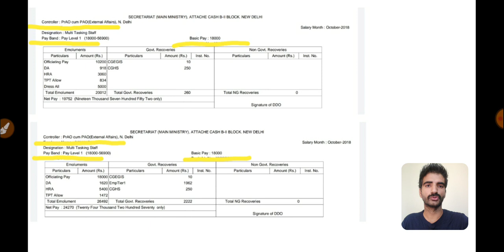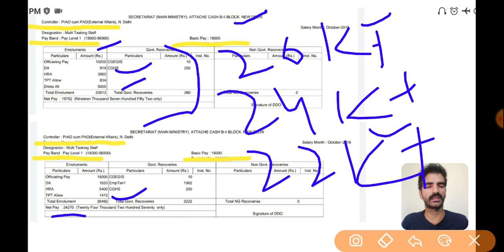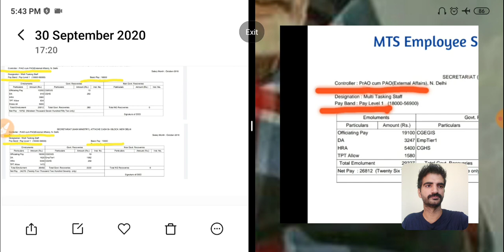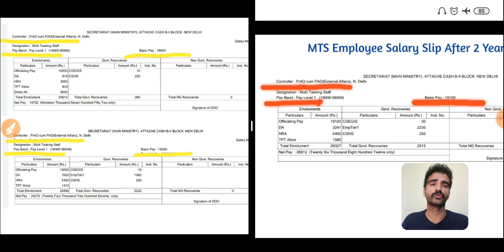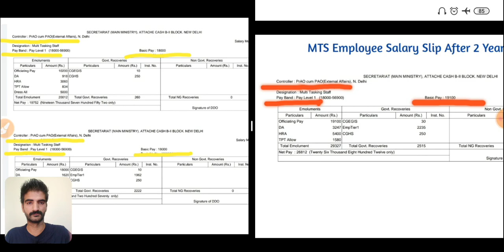Latest Salary Slip of MTS Employee after 2 Years of Service | Total Salary 29000+ | SSC MTS 2019